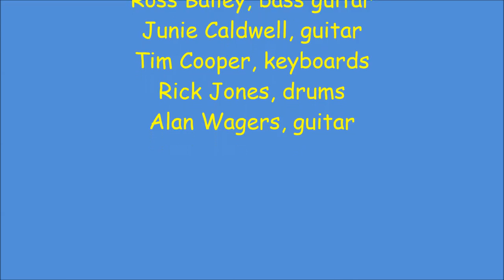Righteous Revival performs "Jesus Satisfies" by Junie Caldwell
This is our newest original tune, written by our own Millard "Junie" Caldwell, Jr. entitled "Jesus Satisfies".  Enjoy!